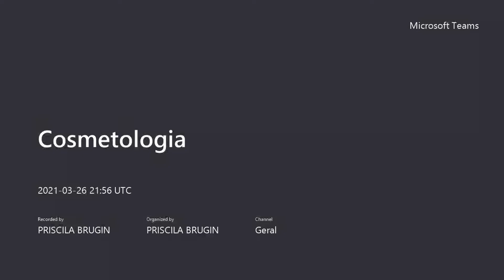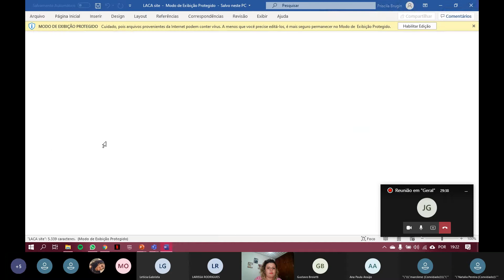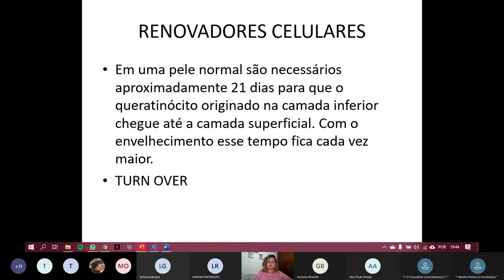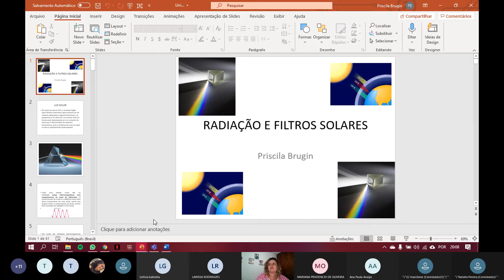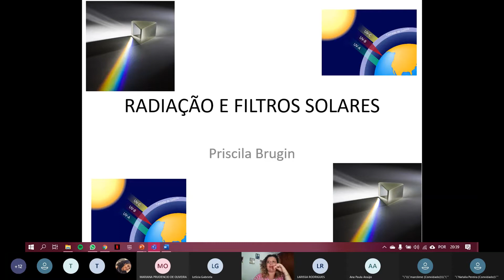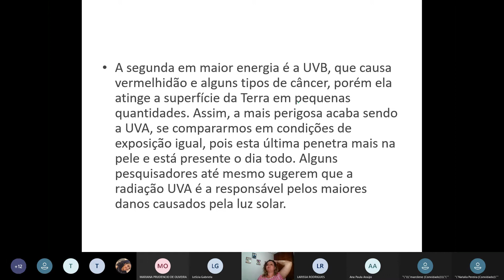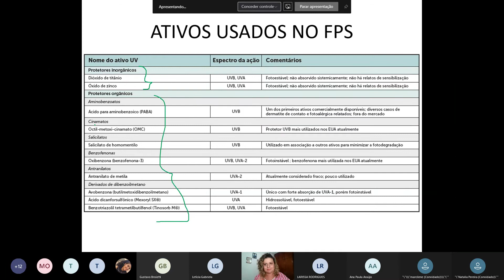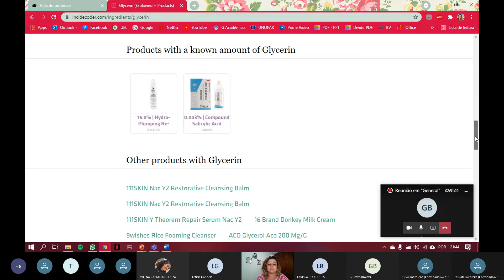Cosmetologia - Aula 5